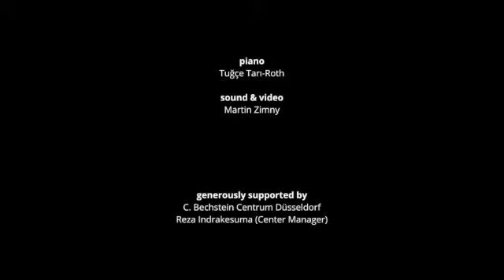Beethoven Sonata No 5 Op 10 No 1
WPTA USA MISSOURI
Beethoven Complete Piano Sonatas

Beethoven Sonata No.5 in c minor, Op.10 No.1
Tugce Tari-Roth

Her highly imaginative performing style translates to the stage as distinctly charismatic, vibrant and passionate while her frankness and sincerity creates a deep connection with the audience. World-renowned pianist and composer Fazil Say have stated: “I've been impressed with the facilities her talent has provided her, her dedication, love and aesthetics to her art, her charismatic personality and her beauty of personality”.
Mrs. Tari-Roth has performed in Europe and in the USA in solo and chamber music concerts. Her performances included a solo recital at the 26th Istanbul Music Festival, several command performances at the request of the Turkish Ambassador and his distinguished guests in Washington D.C., a command performance for the Royal Navy and the US Navy at the request of the Queen of England, and an improvisational performance at the Bimhuis Concert Hall in Amsterdam, Netherlands. Mrs. Tari-Roth participated in numerous international music festivals, winning several awards including the 1st prize in the 26th Istanbul Music Festival Competition.
Her live performances and interviews were broadcast multiple times in Cologne, Germany, and on Turkish National Television (TRT). She was featured in Turkish National newsletters and magazines such as Cumhuriyet, Milliyet, Şalom and Adalar as well as regional newspapers in Germany.
Besides her performing career, Tuğçe Tari-Roth is a highly demanded piano teacher. Dr. Carol Prochazka - the former Co-Chair of the Piano and Theory department at the Peabody Preparatory of the Johns Hopkins University - described her teaching style as consistently excellent as well as incredibly dynamic, energetic and creative. She had built her first piano teaching studio at the age of 14, was assigned to teach undergraduate students at the Peabody Conservatory of the Johns Hopkins University, served as Artist-in-Residence and directed the Jacksonville Steinway Piano Academy in Jacksonville, Florida. Her students have been winners of competitions and scholarship recipients and has been accepted into great universities such as Harvard, Yale, Wesleyen School of Arts, Auburn and Florida State University.
Mrs. Tari-Roth has a Bachelor’s of Music degree from Istanbul University State Conservatory in Istanbul/Turkey, a Master’s of Music degree in Piano Performance from the Peabody Conservatory of the Johns Hopkins University in Baltimore, Maryland/USA. She has continued her studies at the Ecole Normale de Musique Alfred Cortot in Paris/France with Hüseyin Sermet. Her primary teachers were Prof. Dr. Tuvana Alton and Boris Slutsky and has had masterclasses with the world’s foremost pianists such as Leon Fleisher, Yoheved Kaplinsky, Vladimir Feltsman, Alexander Korsantia, Leontina Margulis to name a few.
Mrs. Tari-Roth divides her time between her family, performing and teaching privately as well as via FaceTime. She is a devoted ‘Ambassador of Music’ for amateur music enthusiasts. She is currently working on bringing the highest quality online courses for busy professionals over the age of 40, who always had a passion and desire to learn to play the piano. She lives in Düsseldorf, Germany.